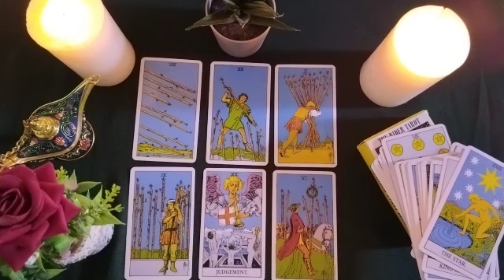PISCES🦜NOW THAT YOU DON'T NEED HIM...😳♥️ EVERYTHING THAT TORMENTS HIM ABOUT YOURS 😱👻